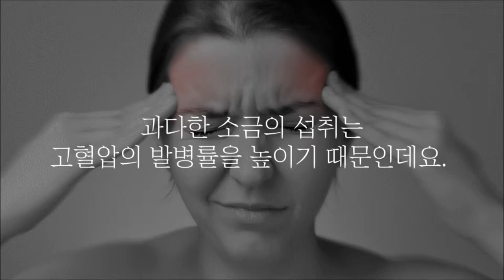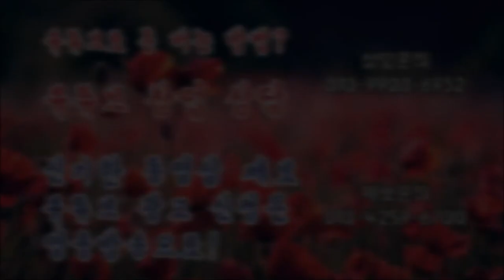소금 섭취를 줄이라는 5가지 몸의 신호